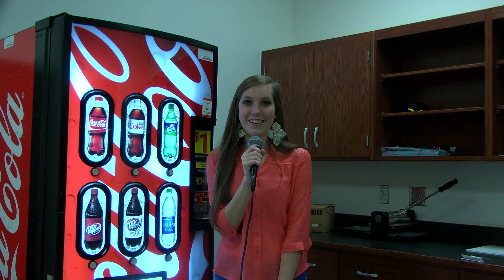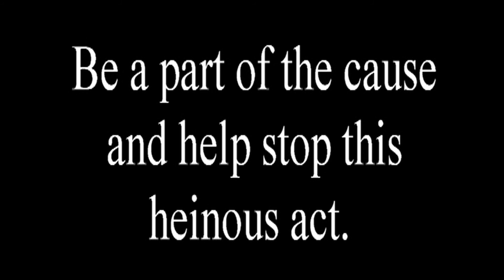PNN - January 16, 2013 - Smiths Station High School - Panther News Network